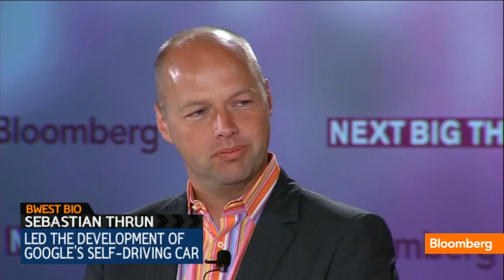Google's Car Drives Better Than Humans Can: Review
June 18 (Bloomberg) -- Udacity CEO Sebastian Thrun discusses Google's driverless car project and the future of education with Emily Chang from the Bloomberg Link Next Big Thing Summit in Half Moon Bay, CA on Bloomberg Television's "Bloomberg West." (Source: Bloomberg)